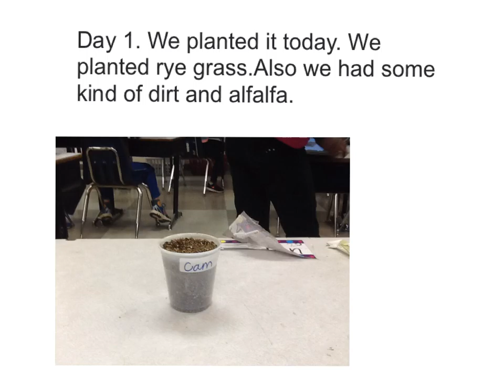Larsen Plants - Camden N.